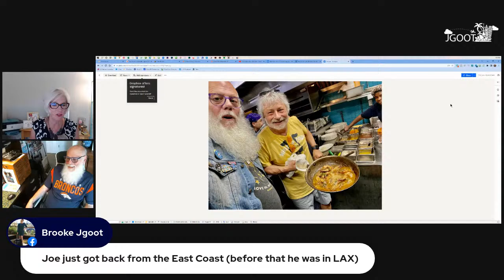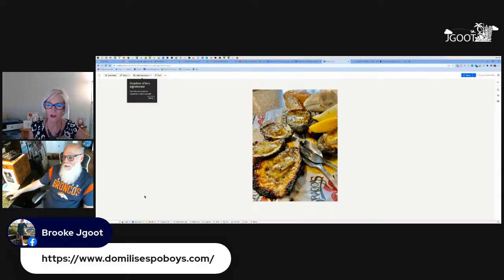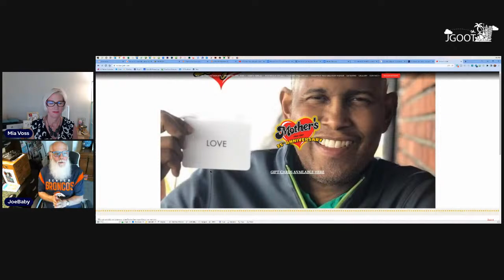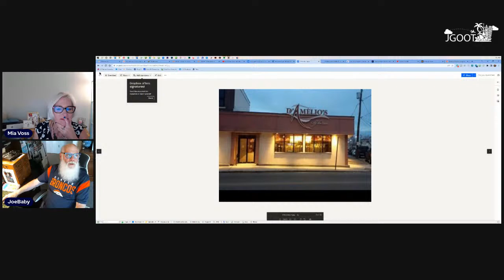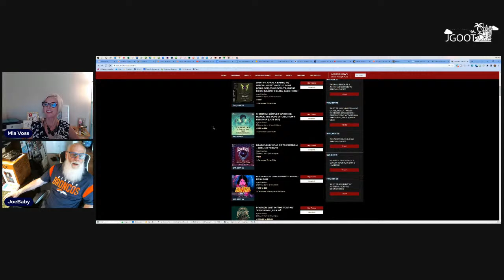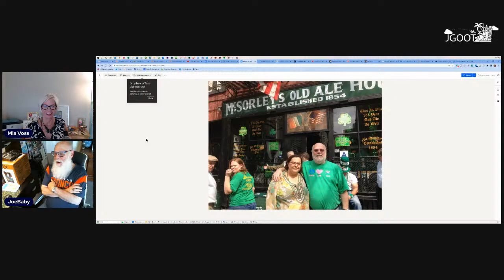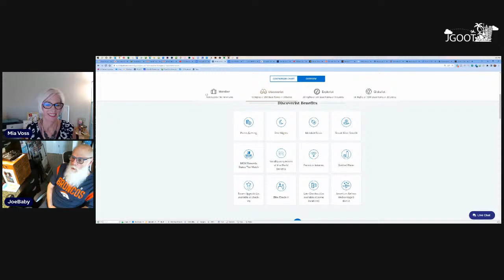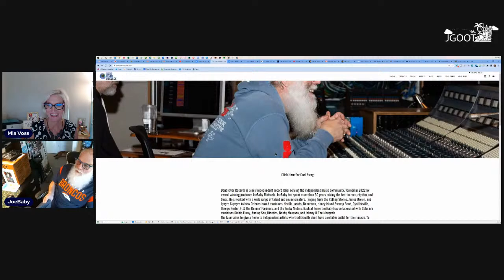Lounge-Level Secrets Revealed for the Village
What’s your favorite thing to do on vacation? See all the sights? Eat all the food? Lounge as hard as possible?

For Joe Michaels (a Grammy-winning music producer who has traveled the United States and the world many times over) he always looks forward to 3 big things:

The local food scene
The live music venues
Which Hyatt deals he can work

And as someone who started touring the US at age 13 with the Rolling Stones – no joke! – Joe knows better than anyone where to find these hidden gems.

Usually, his insider knowledge is reserved for Lounge Members ONLY.

we’re going to pull back the curtain a little bit, so you can get a peek of what it’s like in the Lounge.

Come prepared to reap some hot tips and hear some great stories, too!

 ✅ Lounge-Level Tip #1: Where to find America’s best food and music venues. You WILL have your eyes opened to US locales you’ve never considered before!

✅  Lounge-Level Tip #2: Hyatt insider tips to save big on your next trip (Joe is our Lounge Hyatt Expert). When you travel the JGOOT way, you save SO MUCH DOUGH on flights / hotels, you have even more to spend on food and entertainment.